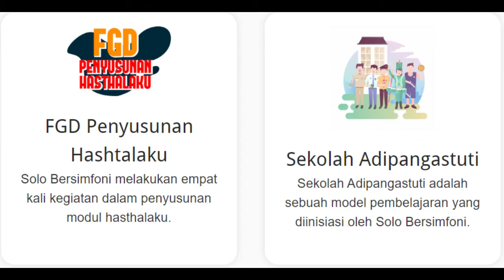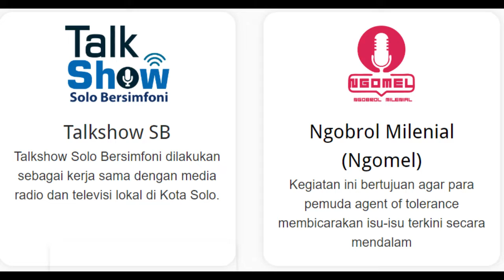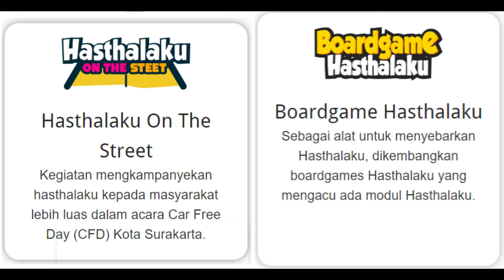SOLO BERSIMFONI - program & team management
Perkumpulan Solo Bersimfoni adalah sebuah organisasi yang bertujuan untuk meningkatkan perdamaian (raise of peace) guna menjaga reputasi Soloraya sebagai wilayah yang toleran dan damai. Perkumpulan ini bersifat terbuka, didirikan dengan akta Notaris Drajad Uripno, S.H. Nomor 5 Tanggal 8 Agustus 2017 di Surakarta dan telah terdaftar di Kemenkumham RI No. Kemenkumham RI No. AHU-0002529.AH.01.07 Tahun 2018.
Berdirinya perkumpulan dilatarbelakangi terjadinya perilaku atau aksi-aksi intoleran, radikal, ekstrim dan aksi terorisme yang dilakukan oleh individu atau kelompok tertentu di wilayah Soloraya dan Prov Jateng. Berangkat dari titik ini, Solo Bersimfoni menyadari bahwa pencegahan perilaku negatif di atas perlu hadir dari inisiatif masyarakat. Masyarakat harus terlibat aktif untuk menyebarkan nilai-nilai berperilaku yang baik sehingga pada akhirnya dapat mendeteksi dan meminimalkan tindak kekerasan dalam bentuk paling sederhana sekalipun.
Dalam hal ini, Solo Bersimfoni memiliki tujuan untuk membangun ketahanan dan kohesi sosial masyarakat untuk mencegah dan mengurangi tindakan intoleransi khususnya di kalangan remaja melalui pendekatan laku budaya lokal dan perubahan perilaku (cultural and behavioral approach activity)